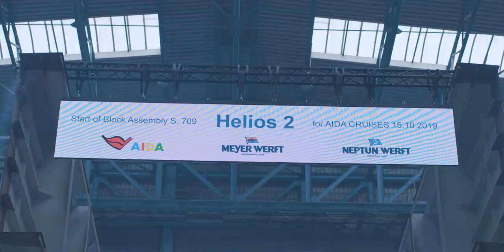Die Kiellegung von AIDAcosma in der Neptun Werft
In Rostock werden Träume geboren: Am 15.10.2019 fand auf der NEPTUN WERFT in Warnemünde die Kiellegung von AIDAcosma statt. Die Glück bringende Münze wurde von den Auszubildenden Charleen Hoffmann (AIDA) und Kenny Schaft (MEYER WERFT) unter den Kiel gelegt.

Auf der NEPTUN WERFT entsteht in den kommenden Monaten das Herzstück unseres neuen Schiffes – die gesamte Maschinensektion inklusive der Tanks für emissionsarmes Flüssigerdgas (LNG). Im Februar 2020 wird die Maschinensektion per Schlepper von Warnemünde über den Nord-Ostsee-Kanal zur MEYER WERFT überführt.

Das Geheimnis ist gelüftet: Der Name unseres neuen Familienmitglieds lautet AIDAcosma. Ein himmlisch großzügiges Pool Deck, neue Restaurants, Bouldern auf dem Meer, Fun Park mit Indoor-Spielplatz, Kinderpool und Wasserrutschen über drei Decks – AIDAcosma vereint das Beste von AIDA mit den Wünschen großer und kleiner Gäste.

AIDAcosma kannst du auf drei Reiserouten entdecken: Im wöchentlichen Wechsel nimmt sie Kurs auf die Küste Norwegens und auf einige der schönsten Ostseestädte. Beide Routen lassen sich zu 14-tägigen Reisen kombinieren. Ab Mai 2021 nimmt das zweite LNG-Schiff der AIDA Flotte Kurs auf den Norden Europas. Für die Reisen ab Kiel kannst du dich ab sofort vormerken.

AIDA bietet Kreuzfahrten nach Nordamerika, Nordeuropa, Westeuropa, Südostasien, Kanaren, Mittelmeer, Adria, Karibik, Ostsee, Orient, Indien und Dubai. Entdecke auf einer Kreuzfahrt mit unseren AIDA Schiffen die Welt, treffe alte und neue Freunde und gönne dir ein grenzenloses Verwöhnprogramm aus Wellness, kulinarischen Genüssen und Aktivität – einfach einen Urlaub mit einem Lächeln.